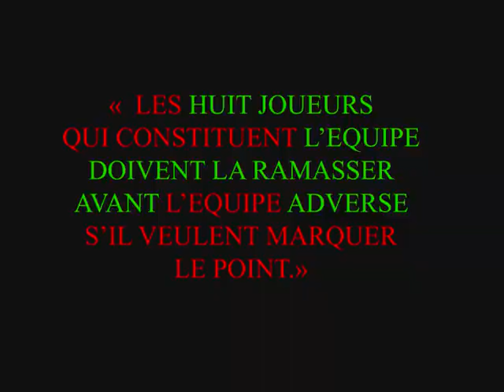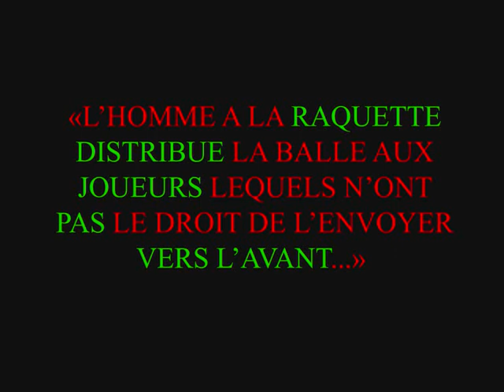REGLES DU ROLLERTENNIS "2010"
Bonjour à toutes et à tous,  après les vidéos en 3d, je publie une vidéo qui explique les règles du jeu du Rollertennis à VIII. La prochaine vidéo que je publierai sera sur le Rollertennis américain qui diffère du Rollertennis à VIII.  Si vous avez des questions sur ce jeu n'hésitez pas à mettre des commentaires.

Hello everyone, after the videos in 3d, I publish a video which explains the rules of the game of Rollertennis at VIII. The next video that I will publish will be on the American Rollertennis which differs from Rollertennis at VIII.